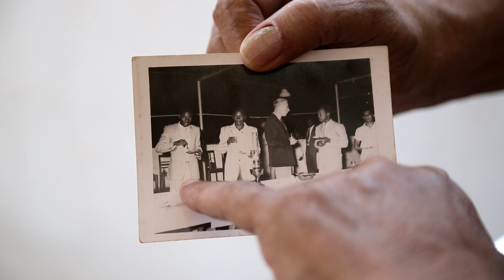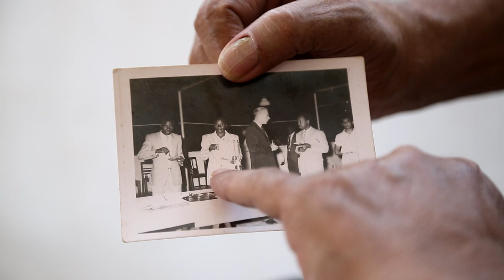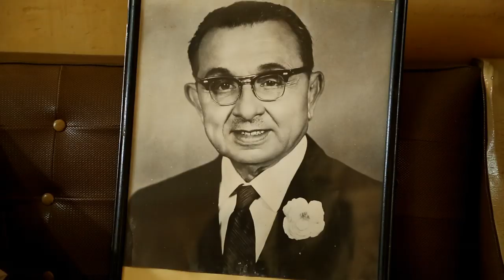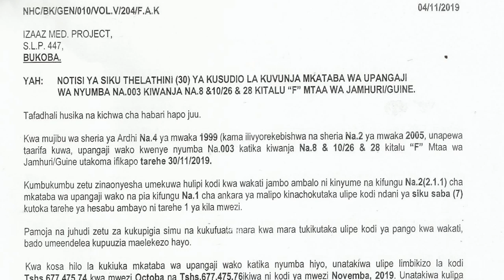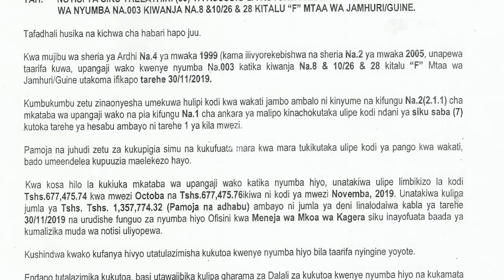Mzee Raza Fazal aiomba serikali imrejeshee nyumba mbili kati ya sita zilizotaifishwa.